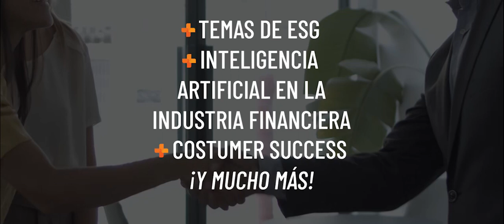Conoce las actividades que puedes hacer en la 18° Convención Nacional ASOFOM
Conoce las actividades que te esperan en la 18° Convención Nacional “Construyendo el futuro de LATAM”

Estás a tiempo de aprovechar los beneficios al mejor precio apartando tu lugar en la Fase2 del evento nacional más esperado del año como

✅ Paga tu registro a 2 meses sin intereses
✅ Ponencias con los speakers más relevantes de la industria
✅Networking con los líderes financieros

*Acceso exclusivo para entidades financieras no bancarias

¡Te esperamos! 😌